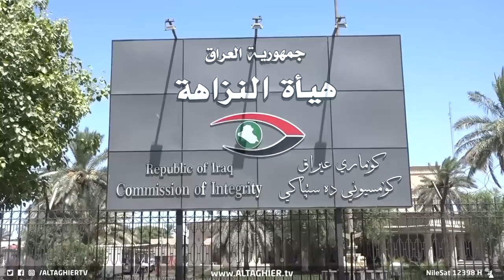نزاهة العراق تعلن الحرب على مسؤولين متهمين بالفساد | تقرير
تتواصل حملة هيئة النزاهة الاتحادية بملاحقة مسؤوليين سابقين وحاليين متورطين بقضايا كسب غير مشروع وذلك بإصدار أحكام الحبس الشديد والأحكام الغيابية فيما يرى مراقبون ضرورة محاربة الترهل الإداري لوقف نزف هدر المال العام.

موقع قناة التغيير الفضائية  الالكتروني